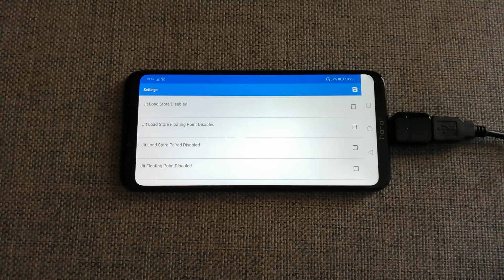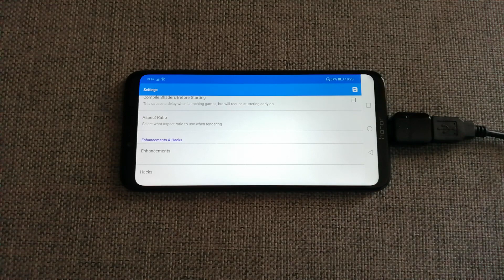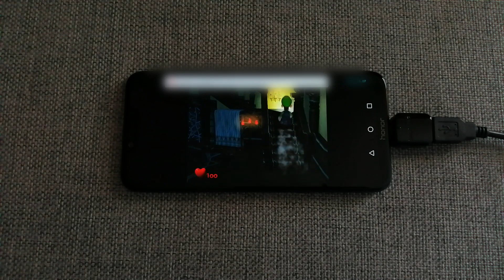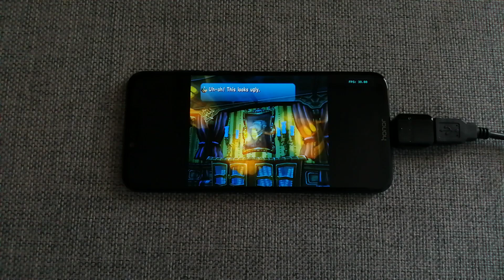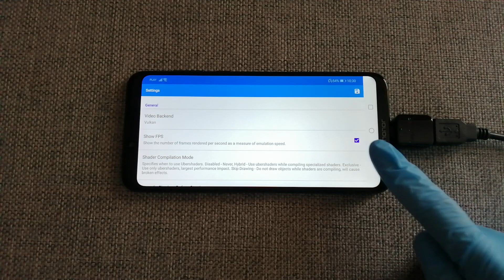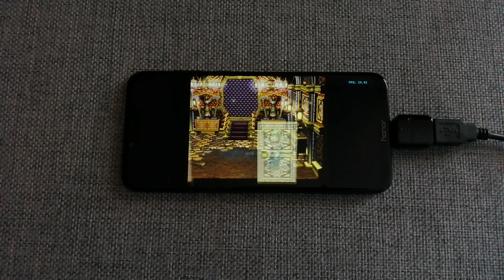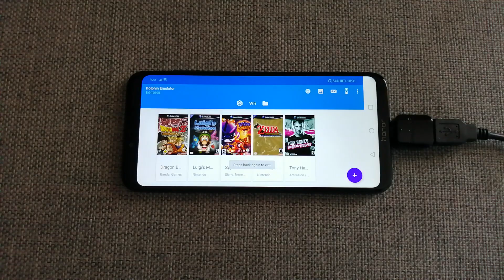Honor Play - Luigi's Mansion - Dolphin Emulator 5.0-10695 - Test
Luigi's Mansion (Gamecube) test on Honor Play with Official Android 9 Pie. To open this game I used Dolphin Emulator 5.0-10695.